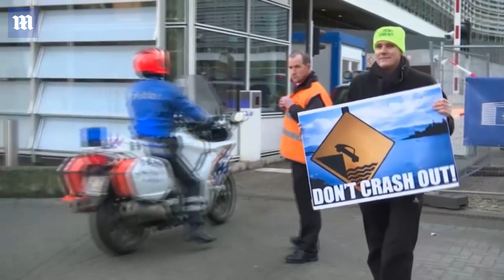Protester jumps in front of Theresa May's motorcade in Brussels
Theresa May and Jean-Claude Juncker - usually known for his exuberant touchy-feely style - stood grim-faced next to each other before disappearing for private talks. The premier is desperately scrambling to wring more concessions on the Irish border backstop that could get her deal past MPs. But EU leaders seem in no mood to compromise, after Mr Juncker insisted the Withdrawal Agreement will not be reopened - and Donald Tusk jibed that there is a 'special place in Hell' for Brexiteers. The vicious barbs have set the stage for a potentially explosive round of meetings for Mrs May - with Mr Juncker first on her list. Speculation is mounting that the premier will put off a make-or-break vote on her revamped package until the end of the month - raising the stakes as the UK is due to crash out at the end of March. Mrs May's trip this morning was immediately thrown into turmoil as a demonstrator with a placard saying 'don't crash out' jumped in front of her convoy.